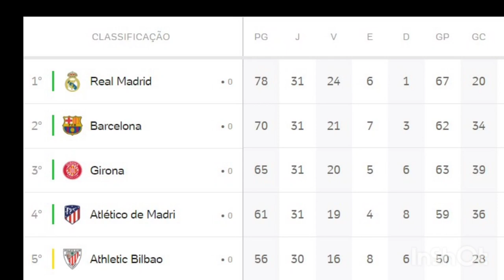REAL MADRID VENCE E MANTÉM 8 PONTOS À FRENTE DO BARÇA| COM GOLAÇO, CATALÃES CONQUISTAM VITÓRIA FORA!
Mais um título se aproxima para a gigantesca galeria do Real Madrid. Afinal, neste sábado (13), os Merengues venceram o Mallorca por 1 a 0, fora de casa, e encaminharam o título do Campeonato Espanhol de 2023/2024. O volante Tchouaméni fez o tento da partida, válida pela 31ª rodada.

Com o resultado, o Real Madrid segue na liderança do Campeonato Espanhol, agora com 78 pontos, contra 67 do Barcelona, que ainda joga na rodada. Assim, os catalães podem chegar, no máximo, aos 91 pontos. Dessa forma, o Real precisa, pelo menos, de quatro vitórias para assegurar o título.

Na próxima rodada, aliás, o Real Madrid recebe o Barcelona, no domingo (21), às 16h. Já o Mallorca visita o Sevilla na outra segunda-feira (22), às 16h. Inclusive, a equipe derrotada para o Real encontra-se em 15º, com 31 pontos, ainda na briga contra o rebaixamento.

De olho na partida da volta das quartas de final contra o Manchester City, na quarta-feira (17), o Real Madrid começou com alguns reservas. Assim, Vini Jr, Camavinga e Carvajal entraram no segundo tempo, enquanto Toni Kross e Rodrygo sequer saíram do banco.  Por conta disso, o Real sofreu um bocado no primeiro tempo. O Villarreal marcou muito bem, mas teve dificuldades para criar. Assim, a melhor oportunidade dos Merengues veio aos 33, com Bellingham, da entrada da área, acertando o travessão.

Na segunda etapa, o Real Madrid logo abriu o placar, afinal, Tchouaméni fez um golaço de fora da área aos três minutos. Depois, os Merengues foram superiores e tiveram boas chances, sobretudo, com Vini Jr. Além dele, o outro  brasileiro que entrou em campo foi o zagueiro Eder Militão, já nos acréscimos.

O Real Madrid conquistou mais uma importante vitória no Campeonato Espanhol neste sábado. Visitando o Mallorca no estádio de Son Moix, pela 31ª rodada da competição, os merengues, com uma formação alternativa, triunfaram por 1 a 0, graças ao gol de Tchouameni.

De olho no jogo de volta das quartas de final da Liga dos Campeões contra o Manchester City, o Real Madrid poupou nomes como Vinícius Júnior, Rodrygo, Toni Kroos e Carvajal. É verdade que os comandados de Ancelotti acabaram tendo algumas dificuldades, sobretudo no primeiro tempo, mas conseguiram voltar para casa com os três pontos.

Com o resultado, o Real Madrid segue tranquilo na liderança do Campeonato Espanhol, com uma larga vantagem para o vice-líder Barcelona, que entra em campo também neste sábado e, se vencer sua partida, diminuirá a diferença para oito pontos. O Mallorca, por sua vez, é o 15º colocado e briga para não se aproximar da zona de rebaixamento.

O primeiro tempo foi marcado pelo forte sistema defensivo do Mallorca, que não deu espaços para que o Real Madrid chegasse ao gol com perigo. O time comandado por Carlo Ancelotti bem que tentou achar brechas trocando passes, mas teve que apelar para os chutes de média e longa distância para tentar fazer o goleiro adversário trabalhar, sem sucesso.

O Mallorca obviamente mais defendia que atacava, mas conseguiu em um lance isolado, de bola parada, levar certo perigo à meta do Real Madrid. Após cobrança de escanteio, Raillo subiu mais alto que a defesa e cabeceou para o chão, como manda o manual do bom artilheiro, mas o goleiro Lunin fez a defesa.

O Real Madrid respondeu com Jude Bellingham. Tchouameni fez ótima jogada individual, costurando a defesa e tocando para o camisa 5 dominar e bater colocado, na entrada da área, buscando o ângulo, mas carimbou o travessão.
Real Madrid abre o placar

Se no primeiro tempo o Real Madrid não conseguiu estufar as redes, na etapa complementar os comandados de Carlo Ancelotti precisaram de apenas três minutos para isso. Tchouameni recebeu na intermediária e decidiu arriscar de longe, contando com o desvio da defesa para marcar um golaço, abrindo o placar para os visitantes.

Em vantagem na partida, o Real Madrid passou por algumas mudanças no decorrer do segundo tempo. Carlos Ancelotti decidiu acionar Vinícius Júnior e Camavinga nas vagas de Jude Bellingham e Brahim Díaz. E foi justamente o brasileiro que criou uma grande oportunidade para os visitantes ampliarem o marcador.

Aos 16 minutos Vini Júnior fez linda jogada individual, passando pelo zagueiro, invadindo a área e limpando o outro marcador, vendo a bola sobrar para Valverde driblar o goleiro e completar para o gol, mas o defensor do Mallorca apareceu para tirar em cima da linha e evitar o segundo do Real Madrid.